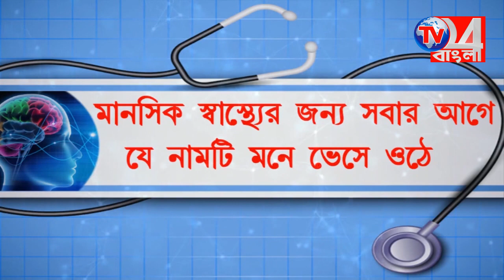সমর্থন কি তৃণমূলের দিকে? ডালু বাবুর মন্তব্যের পর কি বললেন অধীর?